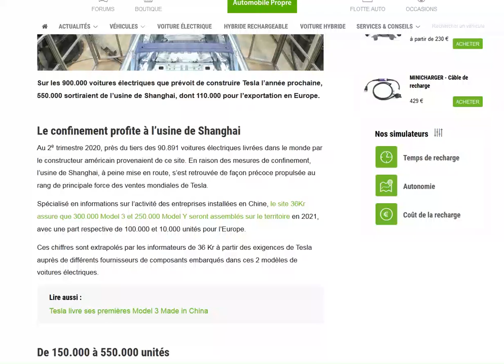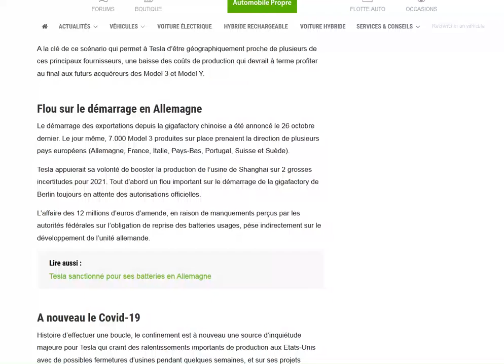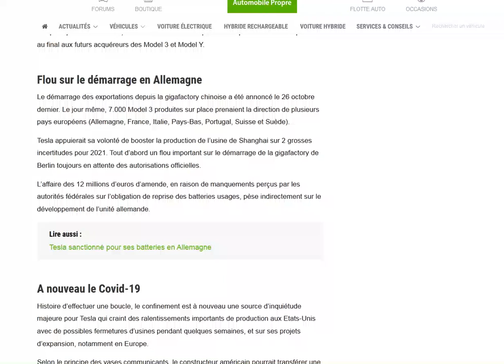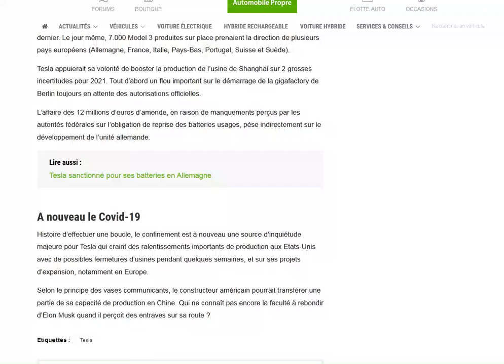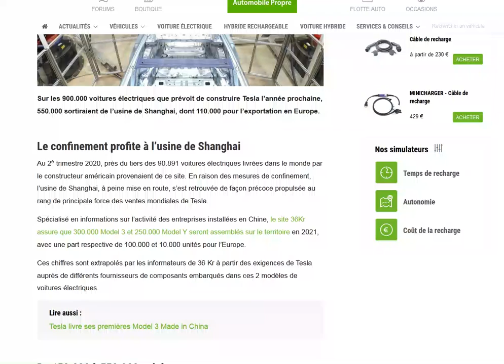En 2021, plus d'une Tesla sur deux produite sera Chinoise !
La Gigafactory de Shanghai va tourner à plein régime en attendant que celle de Berlin ouvre !